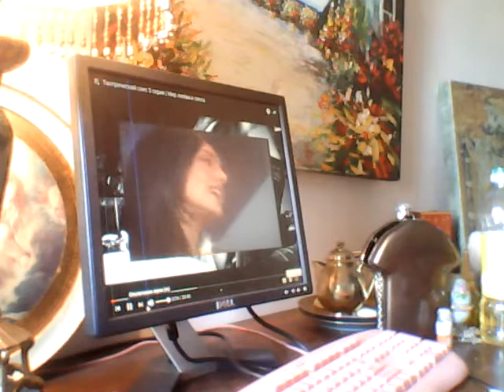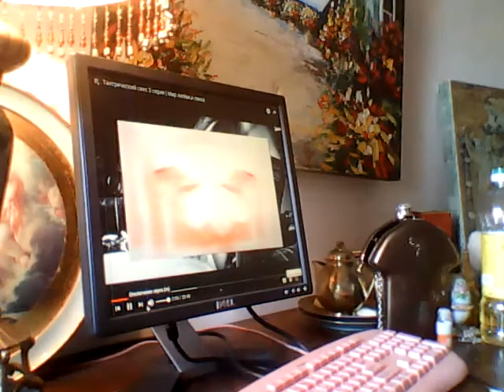Татиана Салмановна Мактум Сайфуддин специалист в области позитивной психологии и личностного роста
Если вы хотите стать спонсором моих программ моей Творческой студии позитивного мышления и силы позитивной мысли Татианы Салмановны Мактум Сайфуддин перевод ваших спонсорских денег для моей программы Творческой студии на мою кредитную карту 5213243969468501 Тинькофф Банк . Заранее Вам Очень Благодарна !